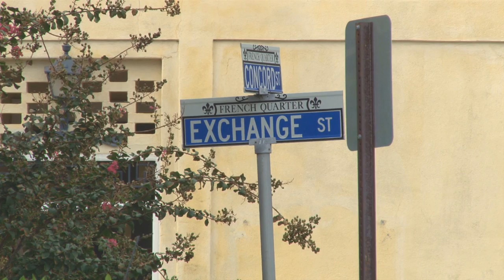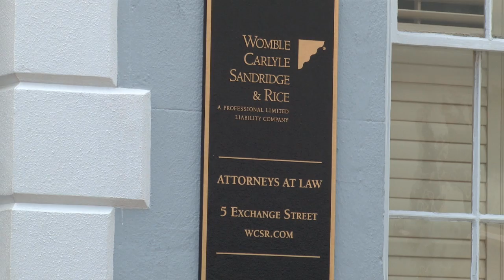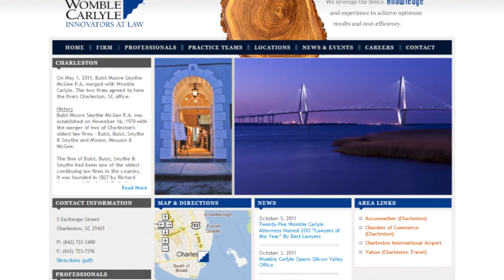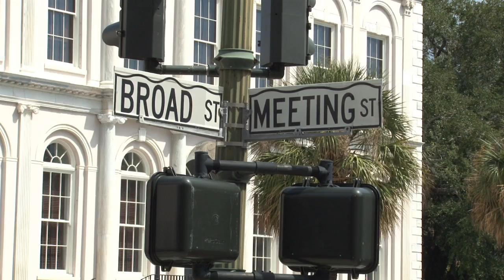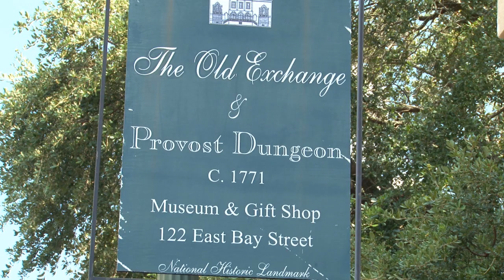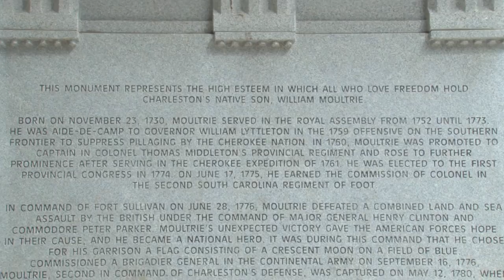Womble Carlyle and Charleston: A History of Success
On May 1, 2011, Buist Moore Smythe McGee P.A. merged with Womble Carlyle. The two firms agreed to form the firm's Charleston, SC office.

History
Buist Moore Smythe McGee P.A. was established on November 16, 1970 with the merger of two of Charleston's oldest law firms - Buist, Buist, Smythe & Smythe and Moore, Mouzon & McGee.

The firm of Buist, Buist, Smythe & Smythe had been one of the oldest continuing law firms in the country. It was founded in 1827 by Richard Yeadon and Charles McBeth, later Mayor of Charleston. McBeth subsequently formed a partnership with Henry Buist under the name of McBeth and Buist and, shortly after the Civil War; the firm became Buist and Buist. The firm of Smythe and Smythe was successor to Smythe, Lee and Frost, and to a law practice, which was founded in 1866 by Augustine T. Smythe, grandfather of two of our founding partners. That firm merged with Buist and Buist in 1962.

Moore, Mouzon & McGee, founded in 1939, had its beginnings with Trenholm, Rhett and Miller, a firm established in the 1890s. That firm evolved over the years into a firm known as Miller, Huger, Wilbur, Miller and Mouzon. B. Allston Moore, father of one of our founding partners, was associated with Miller, Huger for several years in the 1930s before forming a partnership with Harold A. Mouzon, a noted admiralty lawyer who died in 1967.

Buist Moore Smythe McGee P.A. began its partnership at Number 5 Exchange Street, a handsome 19th Century building on the east side of the Charleston peninsula, overlooking Charleston Harbor. As the firm has expanded, so have its offices. An additional building at 12 Exchange Street was acquired in 1981 and a three-story south wing was added to the original building in 1989. In September of 2003, ground was broken for a new expansion, which includes a 10,500 square-foot addition to the firm's existing building, complete with a covered parking area for clients and guests. The firm celebrated the opening of this new addition in April of 2005.